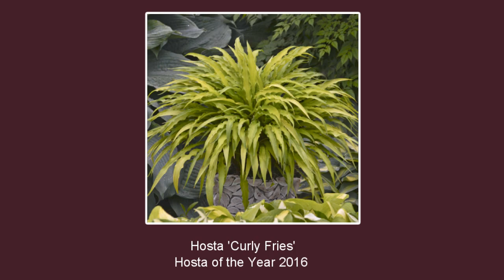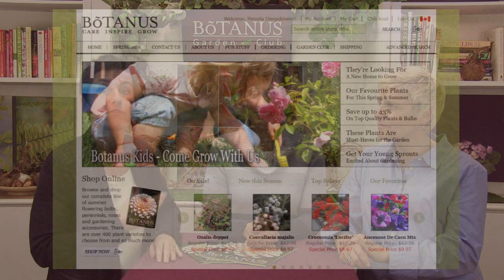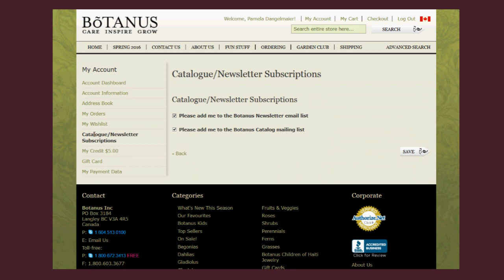Episode 105-Welcome Back Spring 2016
Let us put a 'Spring' in your step with the first Botanus Garden Club episode of 2016! Join Pam, Wendy & Elke and they kick off the new year with a show filled with the promise of spring. Botanus has just released their new Spring 2016 catalogue and it's filled with tempting ideas to get your gardening juices flowing. There's also some exciting new features to explore on our and the Botanus ladies will fill you in on how you can benefit from these new improvements. Get ready for another exciting season of Botanus Garden Club episodes and welcome back!

Watch a NEW episode of the Botanus Garden Club every Thursday. Share the video with your friends and family and let's have some fun together.